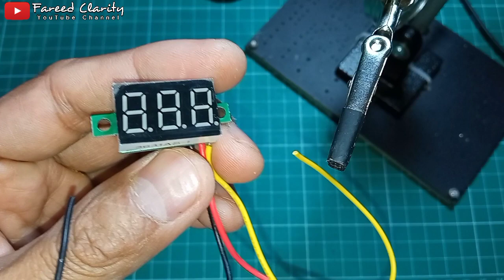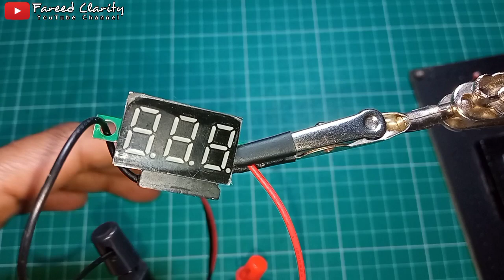Cara Membuat TESTER Lampu LED TV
Video ini menjelaskan Cara Membuat TESTER Lampu LED TV dengan cepat, mudah dan murah namun hasilnya sangat memuaskan karena sangat ringkas hingga dapat dibawa kemana saja.

tester lampu led tv
led tester